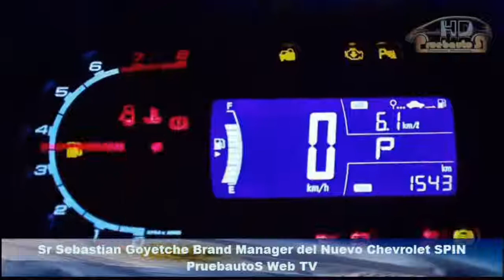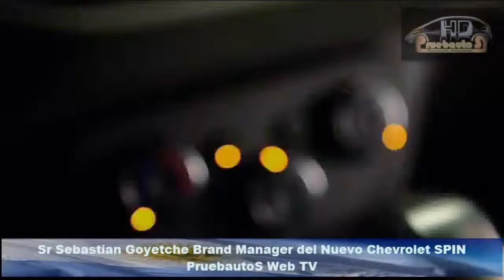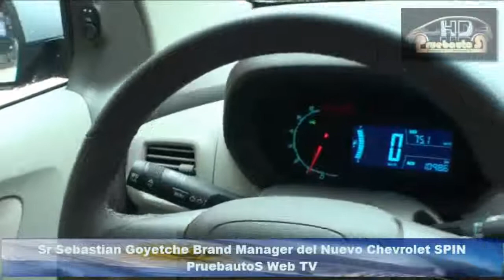Nuevo Chevrolet Spin | Brand Manager | PruebautoS Web TV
Nuevo Chevrolet Spin | Brand Manager | PruebautoS Web TVdetalles técnicos, e imágenes estáticas y dinámicas..